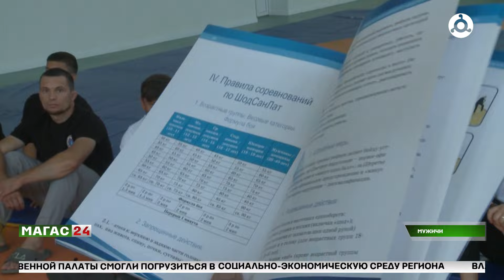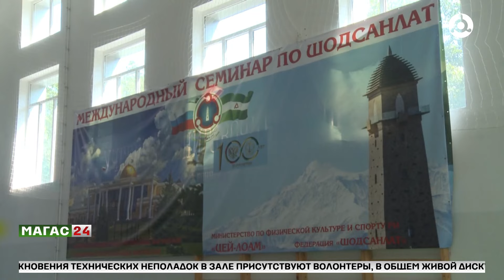В Ингушетии проходит международный семинар по национальному боевому искусству "Шод сан лат"